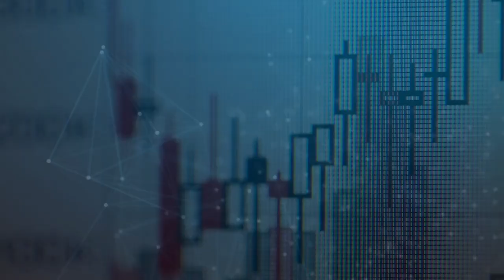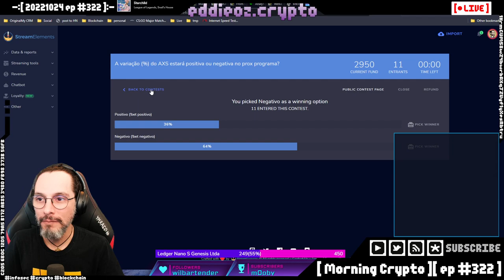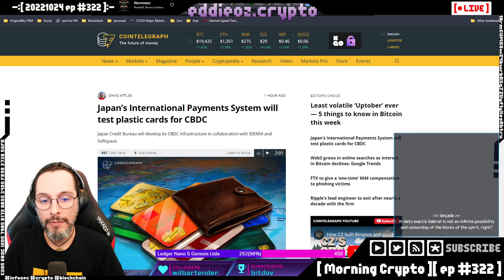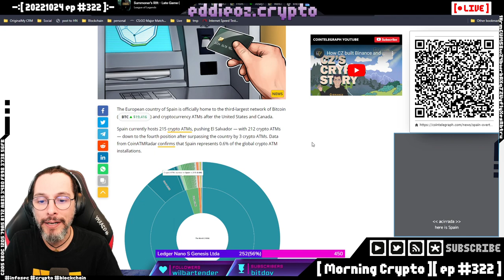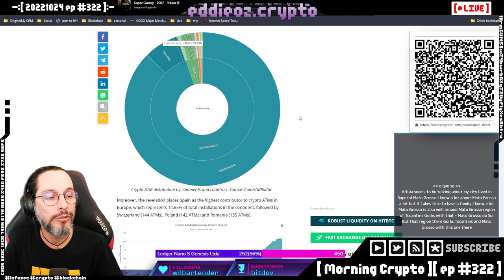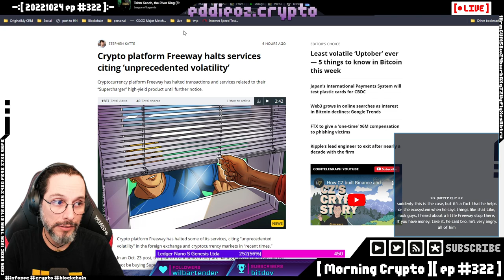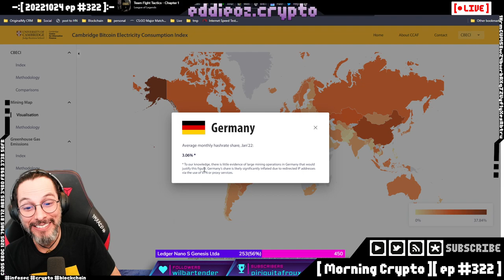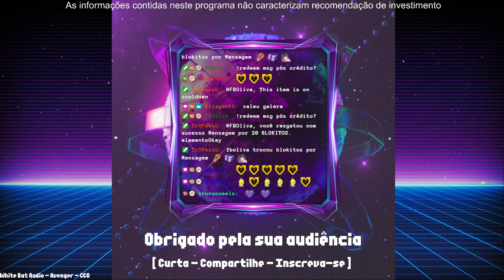[ Morning Crypto ][ ep #322 ] Japão, Espanha, Polkadot, Freeway, Mango, gate.io, web2, Bitcoin, Dog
[ CONTEUDO ]

- Japão
- Espanha
- Polkadot
- Freeway
- Mango
- web2
- Bitcoin
- Doge